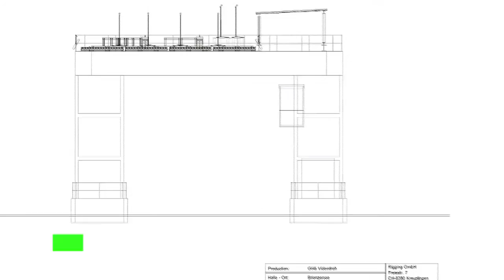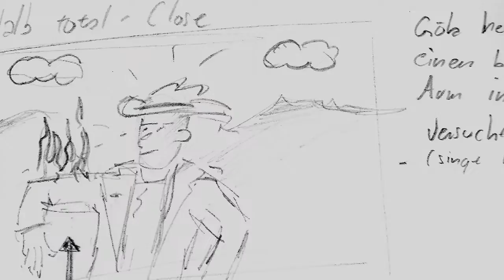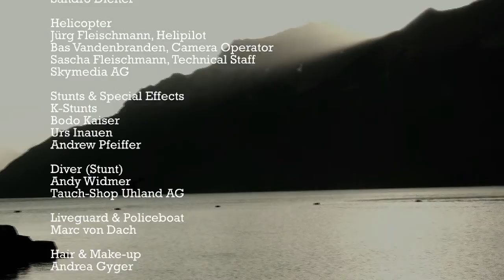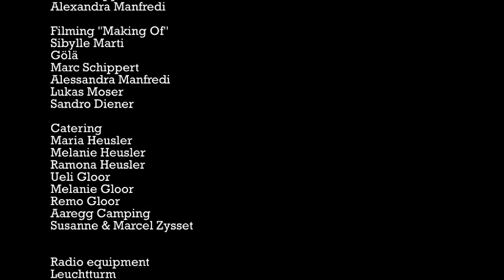The Deed feat. Gölä - Making Of "Love Machine"